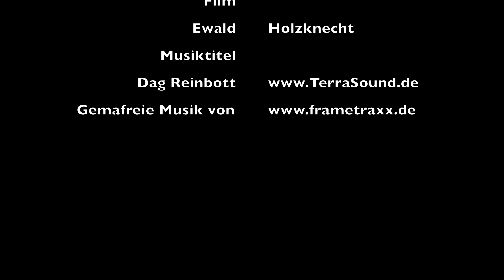Wildspitze Ötztal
Wildspitze Ötztal, Alpinguide, Ewald Holzknecht, Bergführer